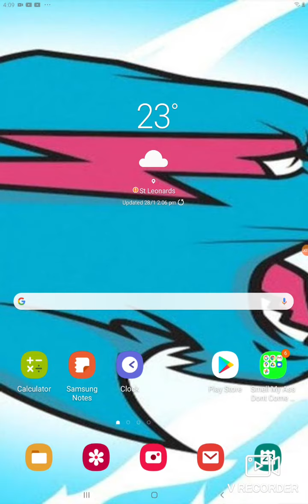among us episode : 1. requested by noah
I recorded this video with v recorder